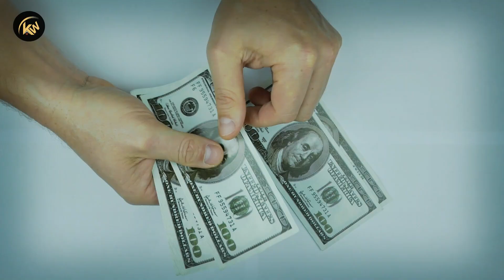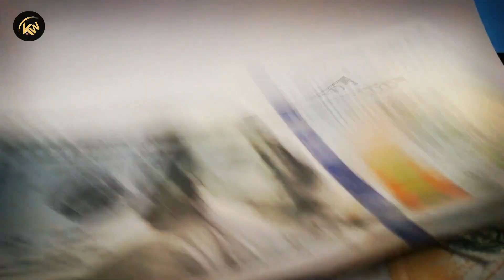ऐसा क्या किया जाता है North Korea के Army के साथ। What is this done with the army of North Korea?